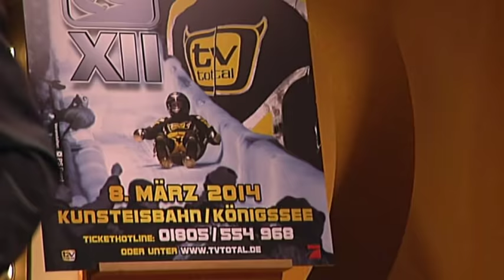Blamieren oder Kassieren mit Hella von Sinnen - TV total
Statt Elton gibt es heute ein geballte Ladung Hella von Sinnen beim Quiz in der Show! Doch wer sahnt am Ende ab - Stefan oder der Kandidat aus dem Publikum?